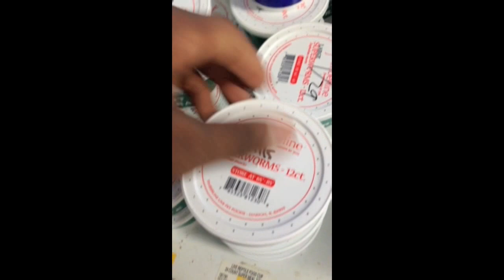Feeding Korra and Toothless Hornworms [Repidemic]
Might have to turn the volume way up in the beginning. I was just saying why I really don't buy superworms at the Petco near me. This video is a simple feeding vid; just feeding hornworms to my beardies.